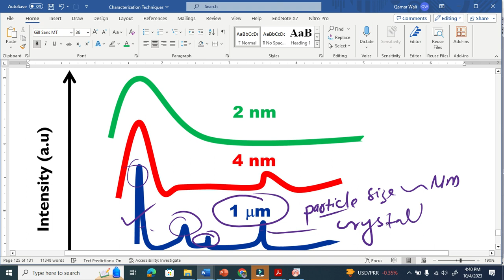Why Nano XRD Peaks Look Different: Bulk vs Nano XRD Explained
Nano XRD peaks look completely different from bulk materials. But the reason isn't guesswork, it's real physics. This video explains why nanoparticle XRD patterns shift, broaden, and flatten.

Nanomaterials show completely different XRD patterns compared to bulk materials. In this video, you will learn the exact reasons why nano peaks broaden, shift, weaken, and sometimes disappear.

We cover:
• Peak broadening (Scherrer effect)
• Size-induced crystal imperfections
• Lattice strain in nanoparticles
• Why ultra-small particles (2 nm) lose sharp diffraction peaks
• Difference between 1 µm, 4 nm, and 2 nm XRD profiles
• When Nano XRD becomes unreliable

This video is designed for students, researchers, and anyone working with semiconductor materials, metal oxides, thin films, polymers, and nanostructures.

If you work with materials science, chemistry, physics, engineering, or nanotechnology, this explanation will give you a clear understanding of real XRD behavior in nanomaterials.